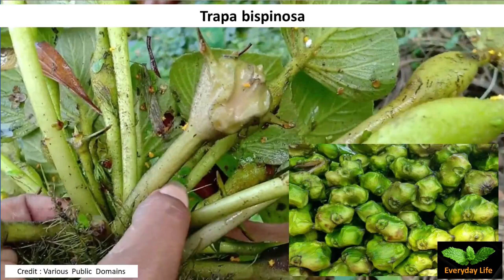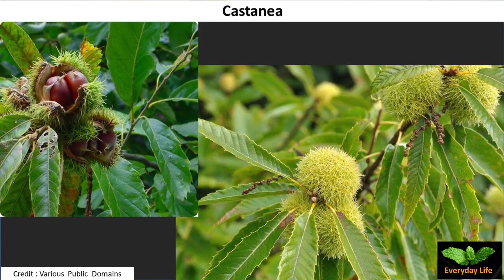Water Chestnut Vs Chestnut | सिंगाड़ा Vs चेस्टनट | Singhara | शाहबलूत | Everyday Life #171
Water Chestnut Vs Chestnut |  सिंगाड़ा Vs  चेस्टनट |  Singhara | शाहबलूत | Everyday Life

This is video is about water chestnut and chestnut. Both of these consumed as snack in two geographical locations. Both are full of nutrients and the flour obtained from their dried form is good alternative to gluten-free flour.
References: 1) Edible Medicinal and Non-Medicinal Plants  Volume 4, Fruits by T K Lim 2)  Indian Medicinal Plant by C P Khare 3) Various Public Domains

बारीक़ सूजी vs  मोटी सूजी | Fine Sooji Vs Coarse Sooji | Rava | Suji Ep 2 of 3

EL EL